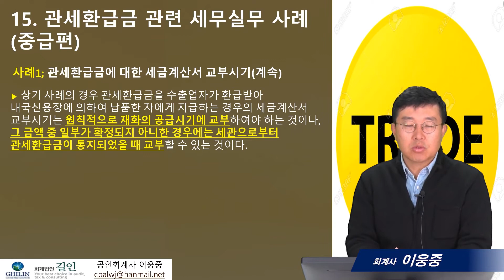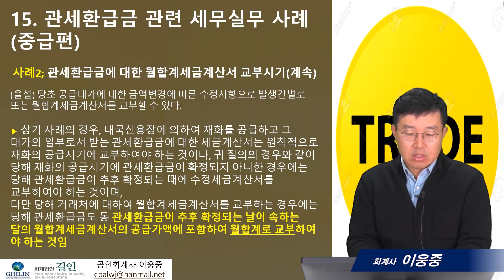[수출입 세무실무 사례]15_관세환급금 실무사례_이웅중회계사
세무, 회계 실무자와 사업자, 납세자를 위한 2,000개의 실무팁 영상을 탑재했습니다. 세무실무팁, 절세노하우, 세무상식에 대한 정보를 제공합니다.(더보기 눌러주세요)

* 이 영상은 2020년1월세법규정으로 제작되었습니다. 실제 적용할 경우에는 충분히 검토하시고, 전문가와 상의하시기 바랍니다.